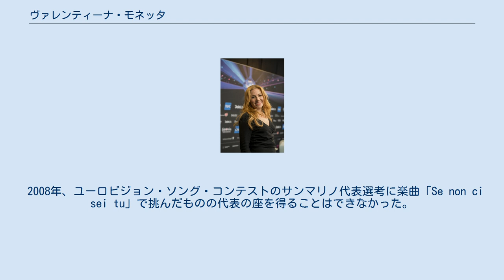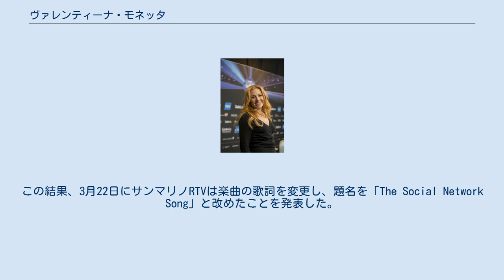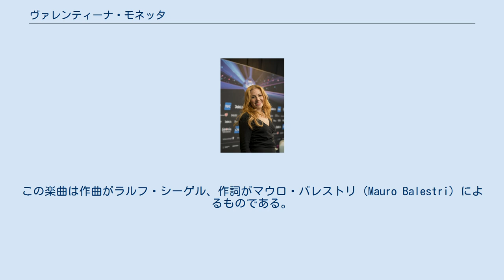ヴァレンティーナ・モネッタ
サンマリノのユーロビジョン・ソング・コンテスト参加者
ヴァレンティーナ・モネッタ（イタリア語: Valentina Monetta、1975年3月1日 - ）は、サンマリノの歌手である。
 2008年、ユーロビジョン・ソング・コンテストのサンマリノ代表選考に楽曲「Se non ci sei tu」で挑んだものの代表の座を得ることはできなかった。
 2012年3月14日、サンマリノRTVは、同年5月にアゼルバイジャン・バクーで開催されるユーロビジョン・ソング・コンテスト2012のサンマリノ代表にモネッタの楽曲「Facebook Uh, Oh, Oh」を選出したことを発表した。
しかし欧州放送連合は直後の3月18日に、題名や歌詞でFacebookに言及するこの楽曲が商業的メッセージを含むものであり、ユーロビジョン・ソング・コンテストのルール1.2.2.g（商業的メッセージの禁止）に反すると判定した。
サンマリノは3月23日までに新たな楽曲をエントリするか、もしくは歌詞を変更するよう求められた。
この結果、3月22日にサンマリノRTVは楽曲の歌詞を変更し、題名を「The Social Network Song」と改めたことを発表した。
新しい歌詞は以前のものとほとんど同じであるが、Facebookへの直接的言及を避けたものとなった。
 2012年5月にバクーで開催されたユーロビジョン・ソング・コンテスト2012本戦では準決勝で敗れて、決勝に進むことはできなかった。
しかし、ユーロビジョン・ソング・コンテストにおいて準決勝で14位という順位はサンマリノ史上最も高い順位であった。
 2013年1月30日、サンマリノはユーロビジョン・ソング・コンテスト2013の代表として再びモネッタを選出し、「Crisalide (Vola)」が代表曲となったことを発表した。
この楽曲は作曲がラルフ・シーゲル、作詞がマウロ・バレストリ（Mauro Balestri）によるものである。